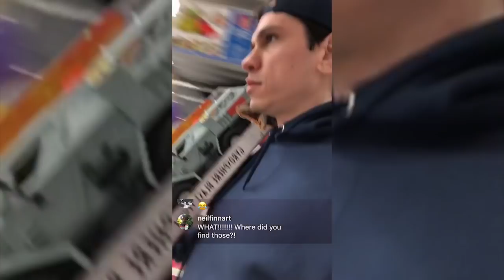Toys "Were" Us - The Kingdom Has Fallen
An archived Instagram Livestream of toy hunting for Mattel's Jurassic World: Fallen Kingdom toys, on 04/02/18 from Toys'R'Us.